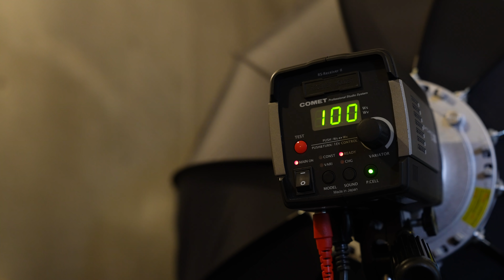#331【雑談】ポートレイトのジレンマ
自分で撮影したポートレイト(人物写真)を他人に見せた時、自分の作品性よりもモデルの容姿に対する感想が先に返ってきたことありませんか？今回はそんなお話です。(本編は4:20からです)

Nikon D6
Nikon 標準ズームレンズAF-S NIKKOR 24-70mm f/2.8E ED VR
SONY α7SM3 ボディ ILCE-7SM3
Profoto A1 AirTTL-N
COMETモノブロックストロボ TWINKLE04F-RS
SMDV SPEEDBOX-A100アルミリング
ZHIYUN Crane3 Lab
GoPro MAX
GoPro HERO8 Black
thinkTANKphoto  エアポートセキュリティV3.0
thinkTANKphoto ローリングバックパックV2.0
MOUTH マウス トートバッグ

SONY XLRアダプターキット XLR-K2M
FalconEyes F7 Fold RGB撮影ライト
FalconEyes F7 12W RGBライト